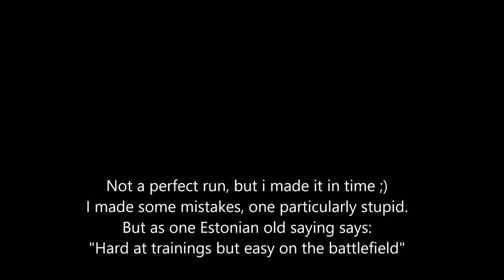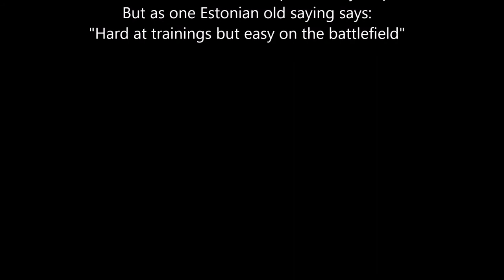2.2 moa crawler practice run.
Axial XR10 with Psycho’Pat Crawler Ventru frame.